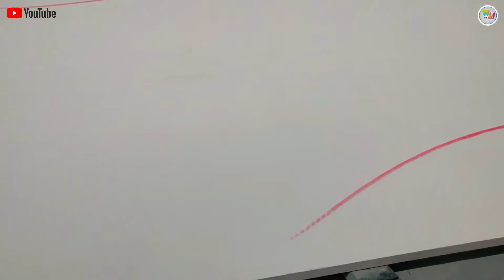किचन काउंटर पर कोनसा पत्थर इस्तेमाल करें 2022 | Marble,Granite, Nano/G5, Korean, Basic information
dosto mene aapko btaya kitchen me konsa marble use kren video achchi lgi ho to like kre sher kre aor chenal ko subscribe krke bel ican ko press krte all pr clik kre jisse k hmari video sbse phle dekh pao thenk you ,🙏 mo . 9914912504

use,a,moduler,kitchen,counter,top,bast,marble

Is granite a good choice for kitchen countertops,

Which granite is good for kitchen

How much does it cost to put granite countertops in a kitchen,

What are the negatives of granite countertops,

Can you use Clorox wipes on granite,

Can you put a hot pan on granite,

Which is cheaper granite or quartz,

How long does granite countertops last,

What is Level 5 granite,

Is granite out of style 2022,

What grade of granite is best,

Does adding granite increase home value,

Is granite expensive than marble,

How big is a slab of granite,

How often should I seal my granite,

Does granite scratch easily,

Can you use an air fryer on a granite counter top,

Can I use Windex on granite,

What maintenance does granite countertops need,
How can I make my dull granite shine,
Does granite crack easily,
Can you cut food on granite,
What are the pros and cons of granite countertops,
Can granite countertops break,
What cleaners are safe for granite,
Can I use Clorox wipes on quartz,
Is Corian cheaper than granite,
Is Silestone cheaper than granite,
Will my cabinets support granite countertops,
Is it necessary to seal granite countertops,
Will granite last forever,
How do you seal granite countertops,
How is quartz countertop sold,
How long to wait after granite is installed,
What is Level D granite,
How can you tell good quality granite,
What colors are Level 1 granite,
Is granite backsplash dated,
What color granite is most popular,
What is green granite,
Are dark granite countertops out of style,
Are dark countertops out of style,
Is quartz more popular than granite,
What is the best thickness for granite countertops,
Which is the best granite for kitchen,
How can you tell if it's granite,
What can you do with outdated granite countertops,
Are granite countertops worth it,
What is a blue granite,
Is quartz cheaper than granite,

Is 2cm or 3cm granite better,
Is dark granite dated,
Which is better for resale granite or quartz,

What is better laminate or granite countertops,
Is white granite more expensive?”,
Which is better for kitchen granite or marble,
How many slabs of granite do I need,
How big can granite be without a seam,

What happens if I don't seal granite,
How do I know if my granite is sealed,
Can you use Lysol wipes on granite,
Will paper towels scratch granite,
How long will a granite countertop last,
Is granite easily chipped,
What is the most heat resistant countertop,
Are granite countertops heat resistant,

Are marble counters good for kitchen?

What are the disadvantages of marble countertops?
Which marble is best for kitchen top?
How much does a real marble countertop cost?
Is marble cheaper than granite?
Can you put hot pans on marble?
Does marble get brittle?
Can you damage marble?
Is marble easy to break?
How can you tell real marble from fake?
How can you tell marble from granite?
How can you tell quality of marble?
What should I look for when buying marble?
Is faux marble real marble?
What is the highest quality marble?
Why Italian marble is expensive?
What is pure white marble called?

Is Carrara marble good quality?
Is marble better than quartz?
What is the difference between Carrara marble and cultured marble?
What is the difference between marble and Carrara marble?
Is quartz cheaper than marble?
Is Carrara marble out of style?
Which is more expensive Carrara or calacatta marble?
What color marble is the most expensive?
Is Italian Carrara marble expensive?
What is engineered marble?
Which is better granite or engineered stone?

Is cultured marble out of style?
Is engineered stone better than marble?

Does quartz look like marble?
Which stone countertop is best?

Is Nano stone good for kitchen?

Is Nano white good for kitchen?
What is Nano countertop?
Is Nano glass better than granite?
Which is better Nano glass or tempered glass?
Is Nano white good for flooring?
Can Nano white be polished?
Is Nano white and G5 same?
Is Nano white granite?
Is Nano white marble or granite?
Where is Nano white from?
What is Nano stone used for?
What is the price of Nano white?
Is Nano white available in different colors?
How do you get stains out of Nano white?
Will baking soda damage quartz countertops?

What should you not use on quartz countertops?
Can you use vinegar on quartz?
Is Magic Eraser safe for quartz?
Does lemon juice damage quartz?
Can you put a toaster on quartz?
Can you put hot pans on quartz?
Can you use Dawn dish soap on quartz countertops?